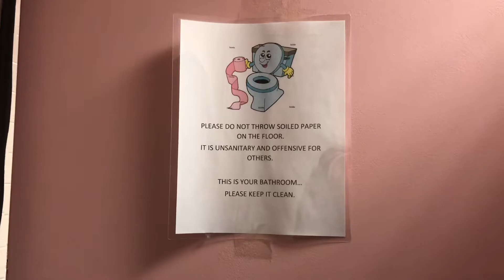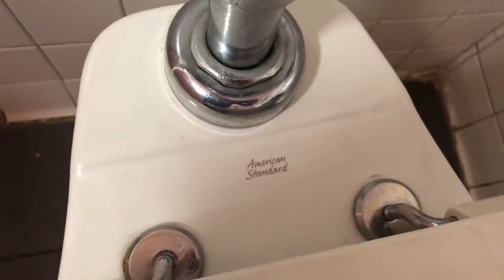[77] Gerber Northpoint, American Standard Madera and American Standard Cadet